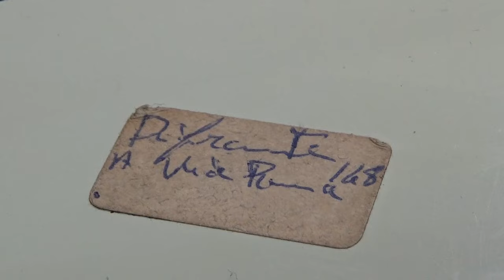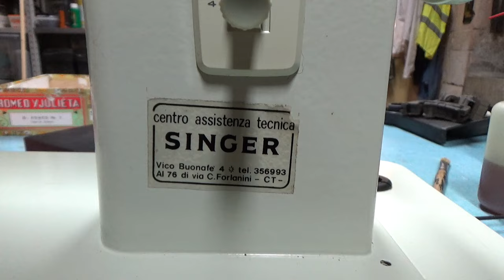Restauro Macchina per Cucire SINGER 257 DALLA SPAZZATURA: La nuova frontiera dell'HACKING! Parte 2/2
Ho trovato nella spazzatura questo *OGGETTO SPLENDIDO* !
Le macchine per cucire mi hanno sempre fatto *TERRORE* e sono sempre state un incredibile mistero per me.
E' il momento di vincere ogni paura e... METTERCI LE MANI DENTRO!

Non solo sono riuscito a pulirla, ma persino a rimetterla in fase!
Ho inoltre montato un *motore universale con cinghia* (che si adatta perfettamente!)

Adesso ho una macchina per cucire *perfettamente funzionante* !!!

*Motore universale macchine per cucire*
*Cinghia per motore universale*

*Many thanks*  to @mementosbyheather channel for all the detailed and amazing informations I got from her videos!